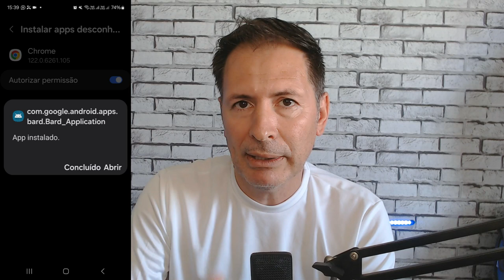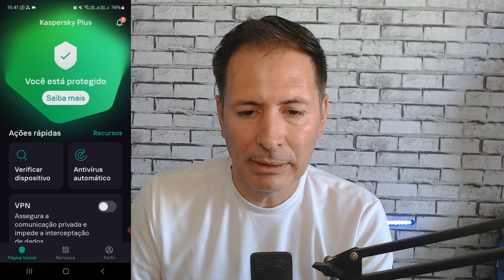COMO ACESSAR O GOOGLE GEMINI EM SEU CELULA EM PORTUGUÊS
Aprenda como acessar o Google Gemini em seu celular em português!

Neste vídeo, mostrarei passo a passo como instalar e configurar o Google Gemini em seu smartphone Android. Também darei dicas e truques para aproveitar ao máximo essa nova ferramenta de inteligência artificial.

inteligência artificial
como usar